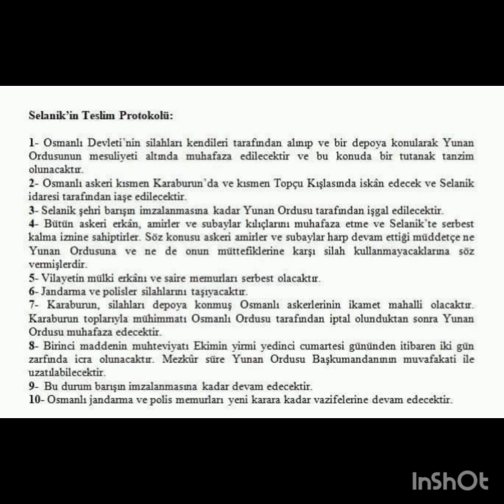Yunanlıların Mezarını Yaptığı Osmanlı Paşası Kimdir?.